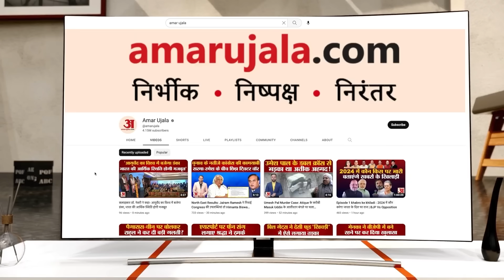India-Canada: खालिस्तान समर्थकों ने Vancouver में किया प्रदर्शन, भारतीय दूतावास की सुरक्षा बढ़ी।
खालिस्तान समर्थकों ने खालिस्तानी आतंकवादी हरदीप सिंह निज्जर की हत्या के खिलाफ विरोध प्रदर्शन किया। प्रदर्शनकारियों ने खालिस्तान के झंडे लहराए, संगीत बजाया और नारेबाजी की। भारतीय दूतावास की सुरक्षा बढा दी गई।